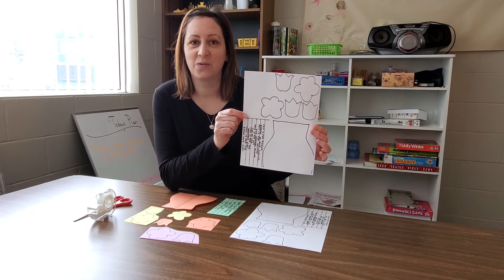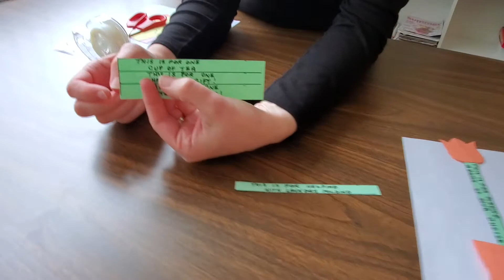05.06.2020 Sunday School Online: Mother's Day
Join Pastor Judi as she shares about some of the wonderful mother's from the Bible! We will also work on a craft to give to your mom as a gift!